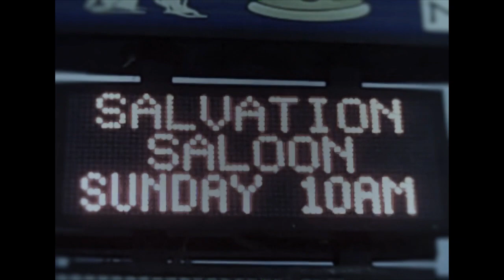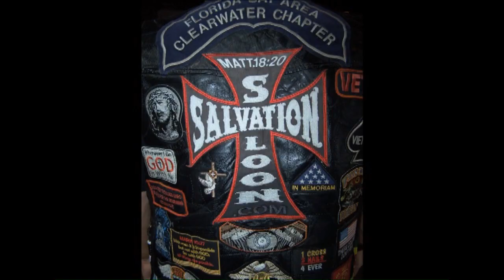Salvation Saloon Church Sermon, Luke 23, part 3, 2/18/24